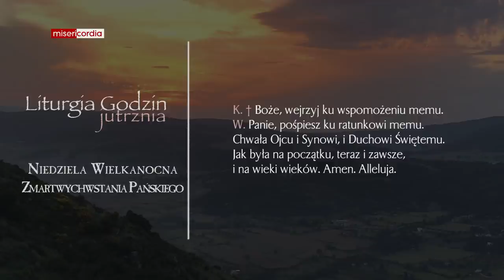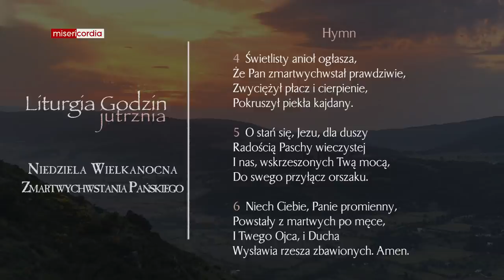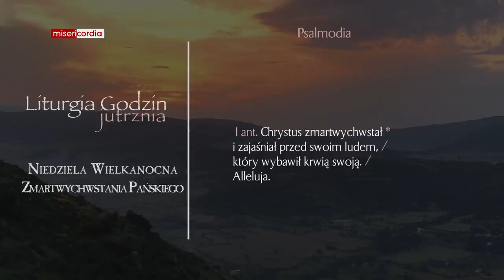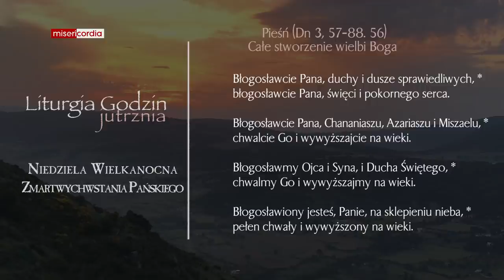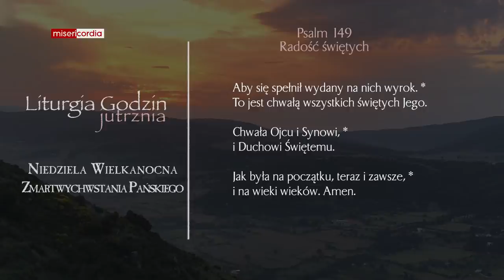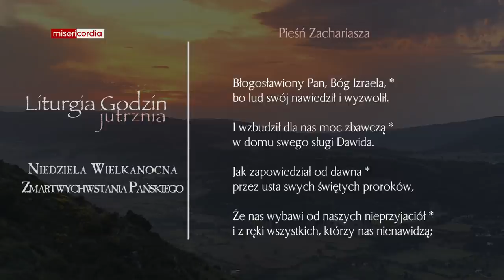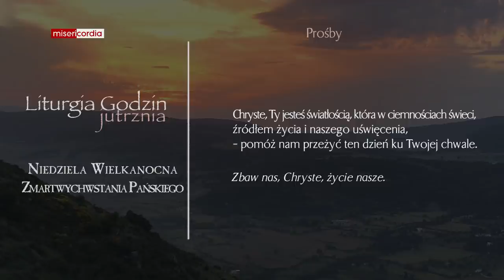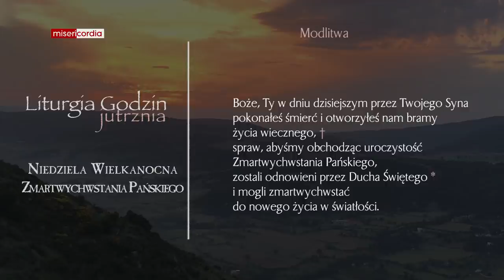Liturgia Godzin | Jutrznia | Niedziela Wielkanocna Zmartwychwstania Pańskiego